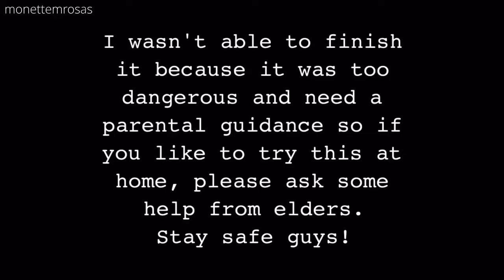I TESTED TIKTOK LIFE HACKS (1) | Monette Rosas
Spread positivity. I love ya'll!